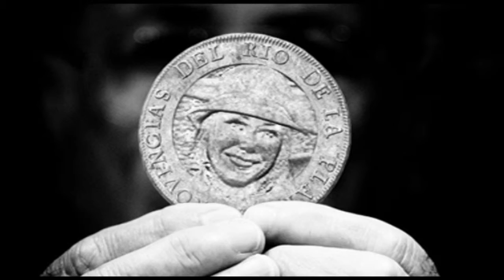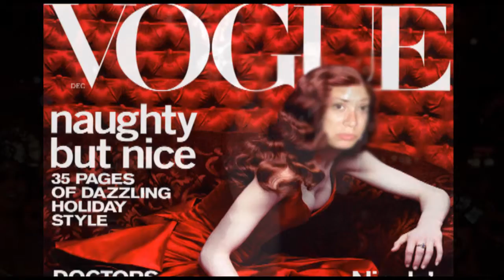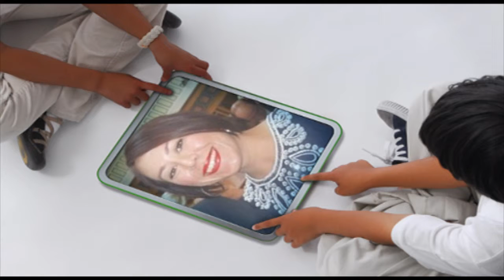Courtney Stebbings, THE CANADIAN PROMISE